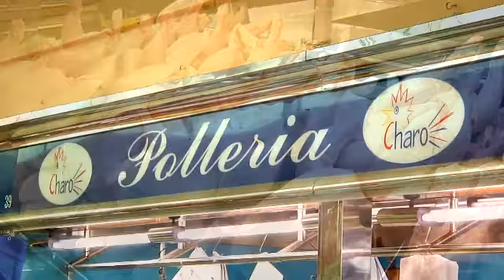280513 El proper diumenge 2 de Juny dinar de la gent gran 2013